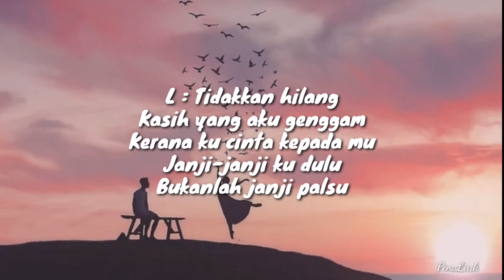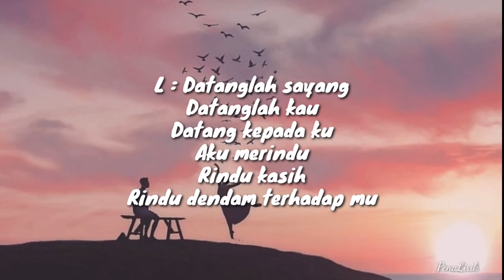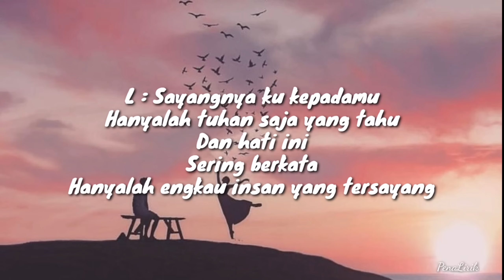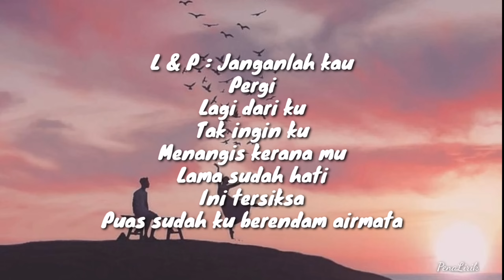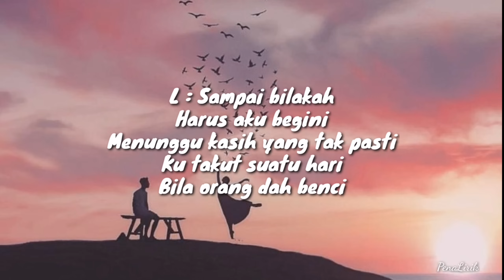Ashira & Eddie Hamid - Buat Insan Tersayang | Lirik